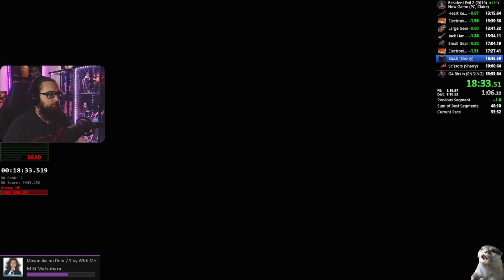Claire A Standard - 53m 38s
Catch more Soulsborne, Horror & Speedruns Sat - Wed 6pm PST on Twitch. You can also follow me on other social medias to stay in touch!